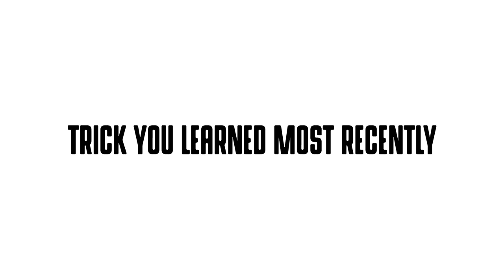FIVE 4 FIVE: Zion Wright (자이온 라이트)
Filmed by Hyobin Lim (@hyobal_90)

Edited by Wonseok Lee (@sluggg)